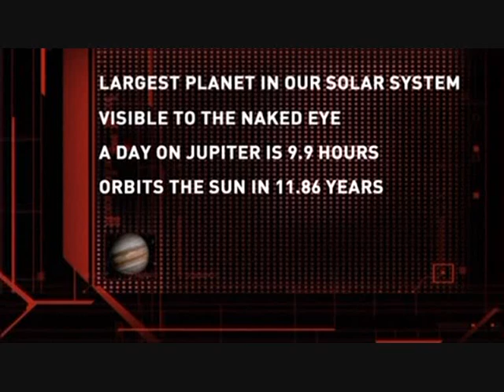Jupiter the Giant Planet: The Universe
The History Channel series The Universe episode 4 series 1: Jupiter the giant planet